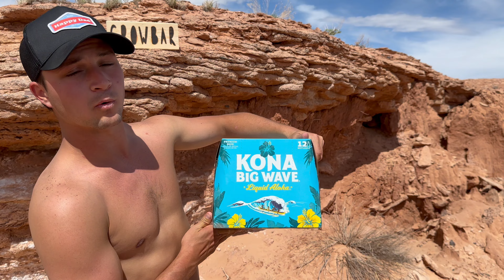Playing Quad Polo!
Camping in White Wash Sand Dunes for the weekend. A lot of cool activities like quad polo and of course a lot of drinking. CAW!